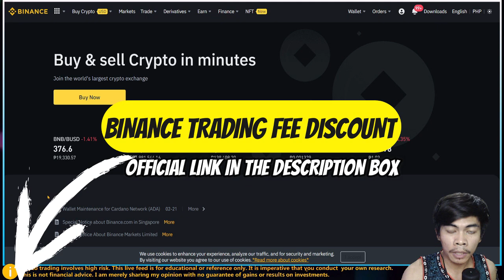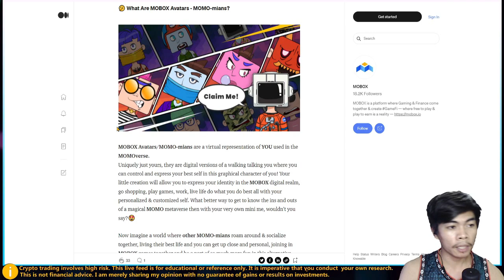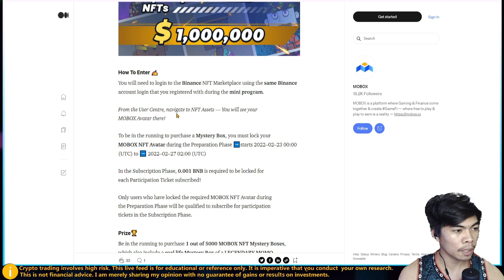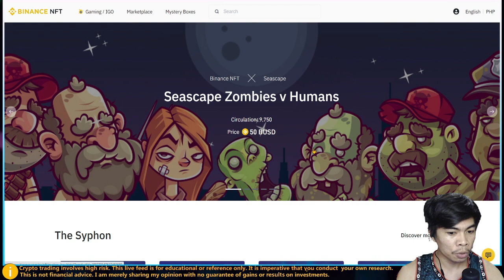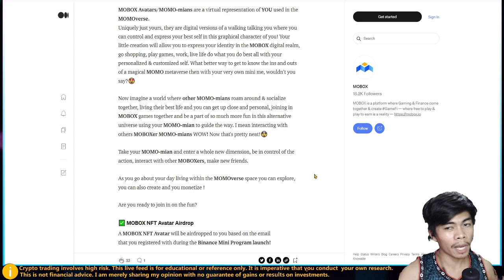CLAIM YOUR FREE MOBOX Avatars on Binance NFT Marketplace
🔸Get Binance Discount on trading fees \when buying and selling crypto, 🍀Use this

Or
x -

x -
I copy trade bitcoin using;
PrimeXBT (even the market is going downtrend)
PDAX code: crypto4chun
--- -- x
🟡 Phemex is the fastest Bitcoin futures trading platform. It was founded by 8 Ex-Morgan Stanley Executives. No overload, no downtime. We provide 24/7 customer support.
💰Get your $12 Trading bonus (Up to $72) [$2] instantly reflect on your account once you register here!
BYD is a platform token issued by Bityard. The total supply is 210 million, There are 10.24 million BYDs in this promotion. Get 6 BYDs after activation, Each account can receive up to 16 BYDs.

free NFT BINANCE MOBOX GAMES MOMO WORLD
MOBOX MOMOverse Mystery Box
how to claim free binance mobox NFT
How to buy polkadot (DOT) crypto
How to stake SLP
CoinMarketCap
HOW TO USE PANCAKESWAP CAKE TRUST WALLET
stake and earn
dot STAKING on binance
how to buy bitcoin
How to sell xrp
HOW TO BUY#BNB
coins.ph bitcoin
Paano mag trade ng bitcoin ETHEREUM gamit